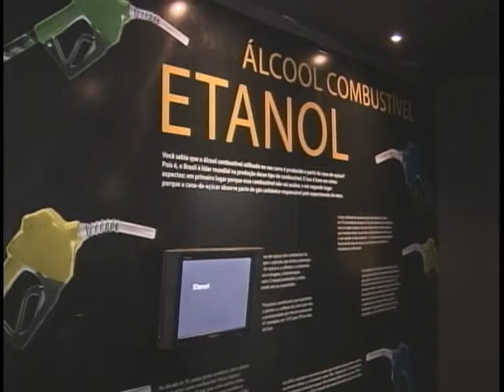Embrapa expõe novas tecnologias agropecuárias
A pesquisa mais perto da população. Quase 200 novas tecnologias agropecuárias são desenvolvidas pela Embrapa, de forma simples para que todos entendam e valorizem a agricultura e pecuária.